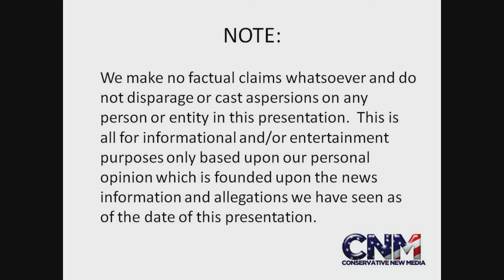Bright Full Moon Near Easter - Shot Around Midnight in 1080P HD - By John D. Villarreal